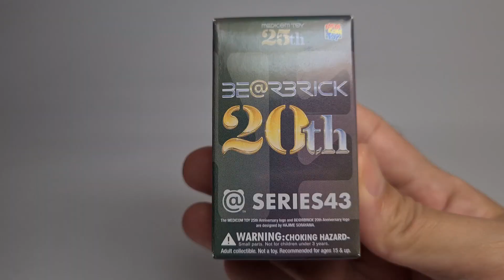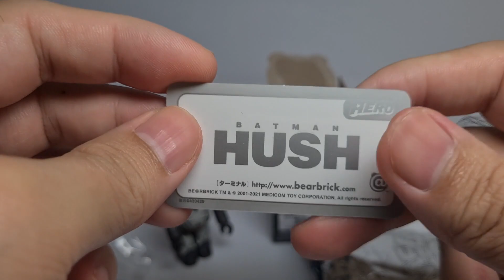First time buying a bearbrick - series 43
I wish for a " Care Bears or a Cat "